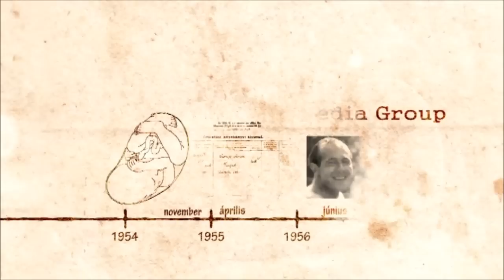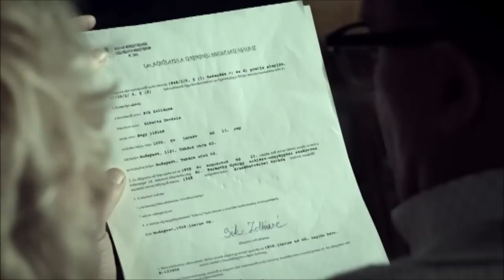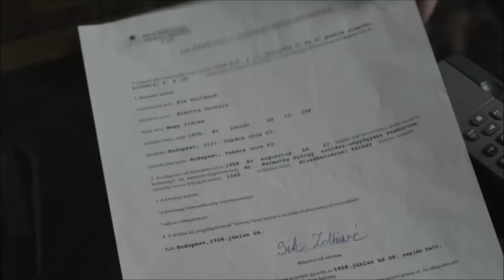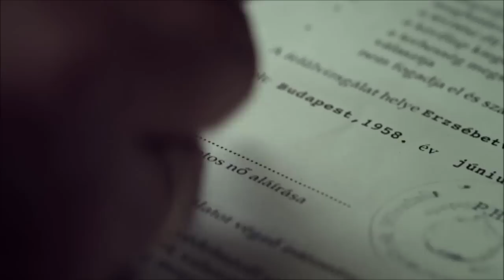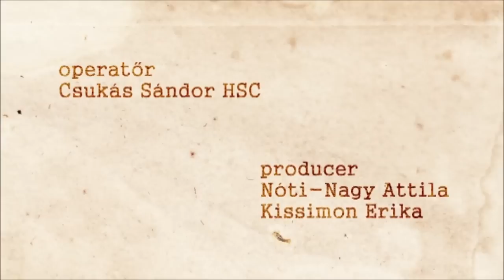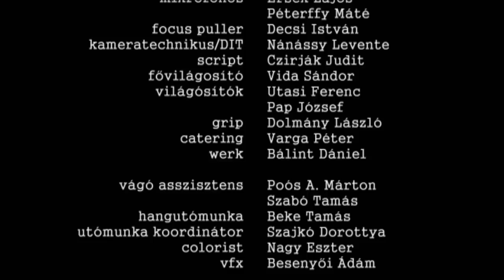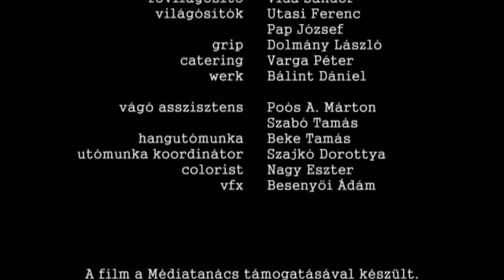A látogató (tévéfilm)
Egy középkorú házaspárhoz váratlan látogató toppan be. Közli, hogy a férj édesanyja 55 évvel ezelőtt terhességi megszakítási kérelemmel fordult az illetékes hatóságokhoz, ám az ügy némi késedelmet szenvedett, és csak most született meg a döntés: az abortuszt a hatóság engedélyezi.

- Meg kell kérdeznem, uram: ön a szóban forgó embrió?

A házaspár teljesen ledöbben a kérdéstől, először megpróbálják kidobni az "őrültet", ám a látogató logikus érveinek hatására a férj végül megtörik, és beleegyezik a beavatkozásba. A film Örkény István abszurd látásmódját vegyíti Terry Gilliam Braziljának negatív utópiájával.

Rendező: Fonyó Gergely
Producer: Nóti-Nagy Attila, Kissimon Erika
Forgatókönyv: Tasnádi István
Operatőr: Csukás Sándor
Szereplők: Gáspár Sándor, Scherer Péter, Kerekes Ildikó, Erdős Lili, Zsurzs Katalin
Készítette: Central European Media Group (CEMG)